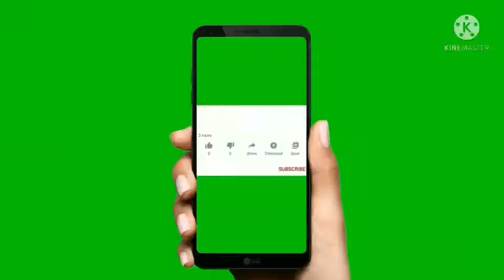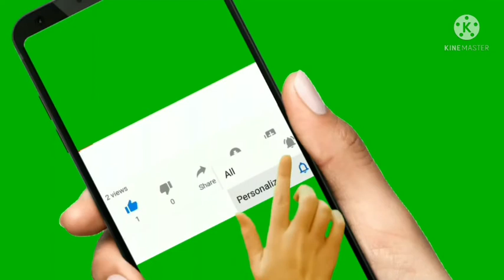Ramadan Karim🌙የረመዳን ፍጡርእዘገጃጀት😍😋 ከፍጡር ብኃላ😓ድካም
ሰላም ውድየሀገሬ ልጆች ቻናሌን ሳብስክራይብ በማድረግ የተለያዩ የምግብ እሰራር ይመልከቱ እናም የኦርቶዶክስ መዝሙር እና መንፈሳዊ ትምህርት ማዳመት መማር ለምትወዱ ሳብስክራይብ በማድረግ ቤተሰብ ይሁኑ ።ሳብስክራይብ ላደረጋችሁኝ እመሰግናለሁ ።ኢትዮጵያ ለዘላለም ትኑር Welcome to Ethio Abyssinia channel